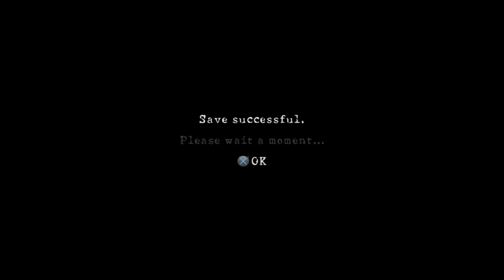RESIDENT EVIL5_20191218194804